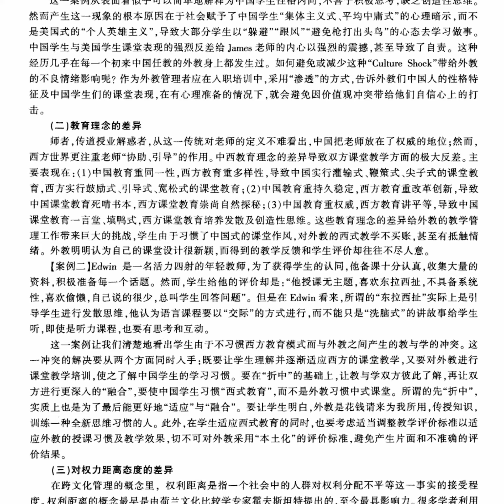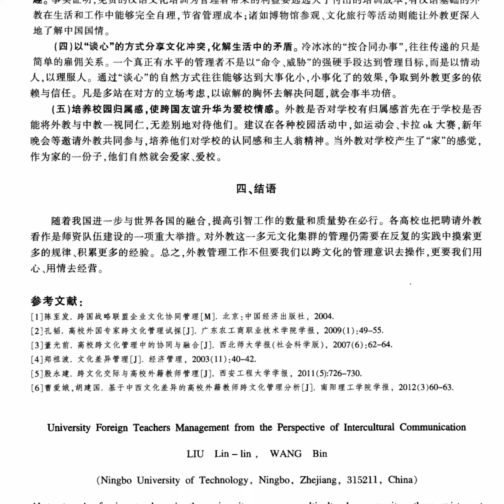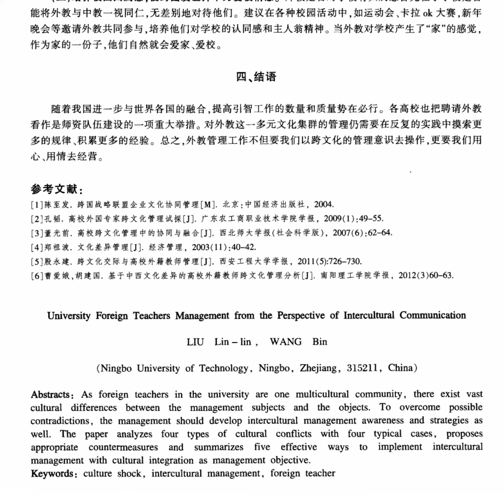洋爹问你内衣是什么颜色，那不是性骚扰。 - 跨文化交际视角下高校外教管理探索